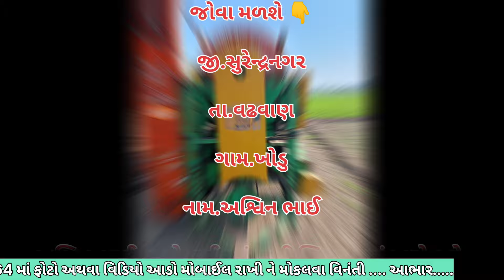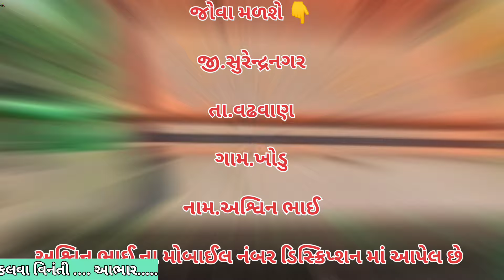અશ્વિન ભાઈ📱.8866176678 જંગીર થ્રેસર વેચવાનું છે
જોવા મળશે 👇

           જી.સુરેન્દ્રનગર

        તા.વઢવાણ

     ગામ.ખોડું

  નામ.અશ્વિન ભાઈ

મોબાઈલ નં.8866176678

        Instagram.com/vehicle_update_with_rk

Eicher Tractar
Car le vesh
Traler.
Vehicle update with RK
Farmtrac Tractar

juni car levesh
juna tractor